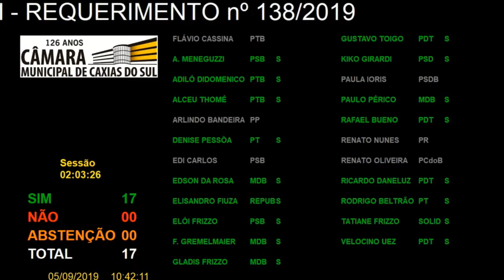26 Votação – Requerimento 138/2019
Votação do Requerimento 138/2019, de autoria da Comissão de Segurança Pública e Proteção Social, que convoca o Secretário Municipal de Segurança Pública e Proteção Social Sr. Ederson de Albuquerque Cunha para esclarecimentos sobre a Guarda Municipal. Aprovado por maioria.